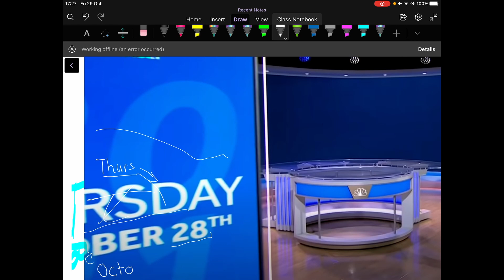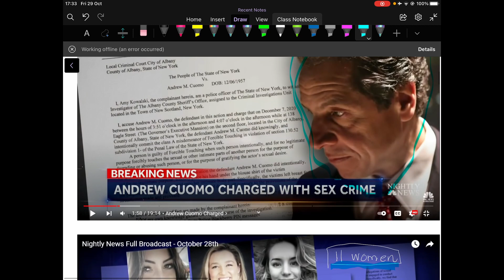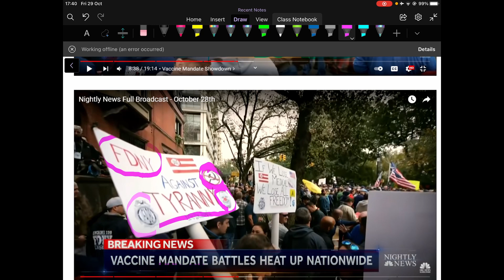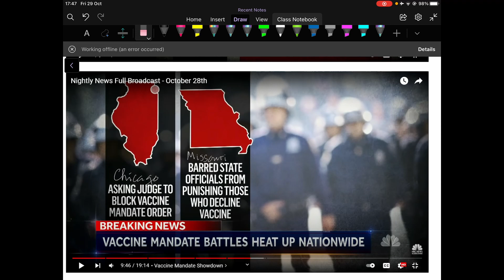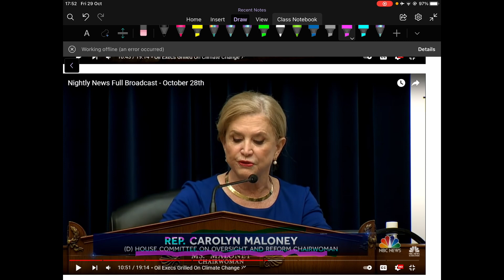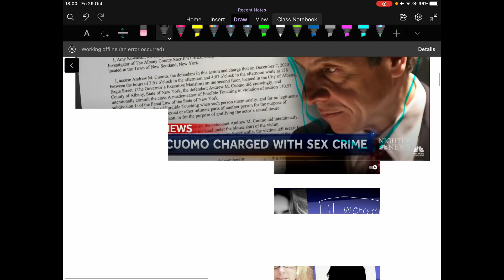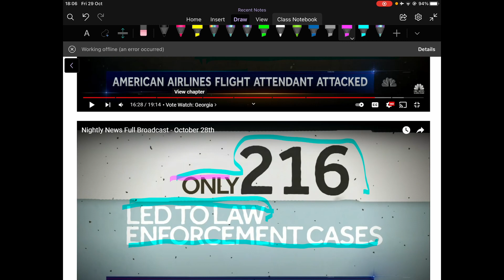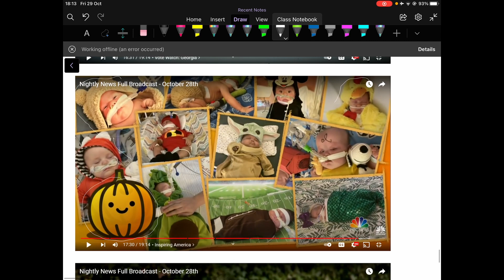Học tiếng anh qua bản tin 29th Oct 2021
Cáo buộc mới cho cựu thống đốc NY - cảnh sát mỹ phản đối lệnh áp đặt tiêm Vaccine covid, cáo buộc vi phạm hiến pháp Mỹ - các công ty dầu khí trả lời chất vấn về quản lý khai khác liên quan đến biến đổi khí hậu - faceboo đổi tên tránh bị loại khỏi cuộc chơi hay ý tưởng mới? - đánh người trên chuyến bay chỉ có thiệt thân, gom tiền trả nợ - bênh viện mỹ chuẩn bị đón Halloween cho các bệnh nhân nhí.